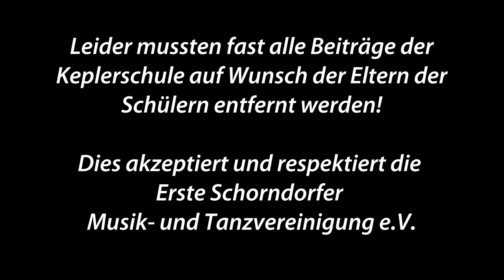5. Begegnungskonzert Keplerschule Schorndorf u. der 1.SMTV Schorndorf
Begegnungskonzert Keplerschule Schorndorf u. der
Ersten Schorndorfer Musik- und Tanzvereinigung e.V